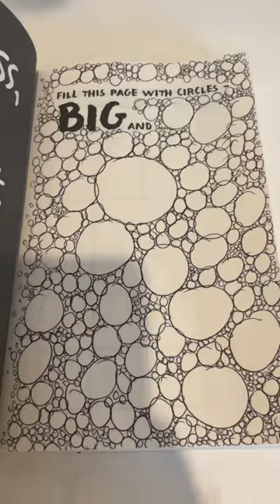My new favourite thing to do 💕